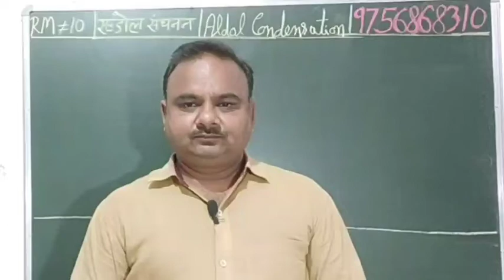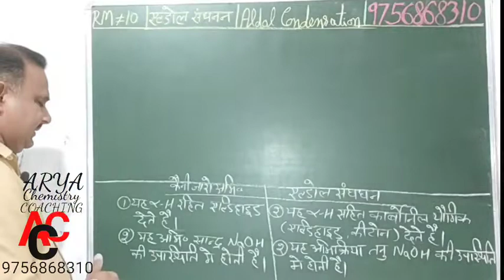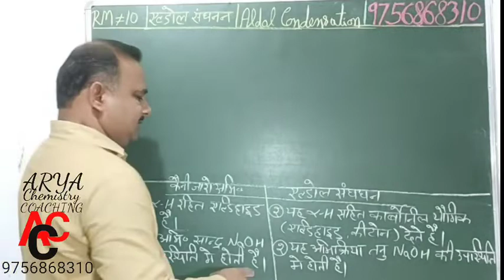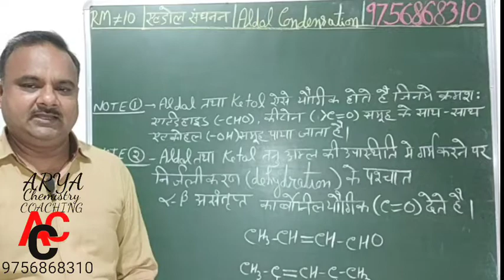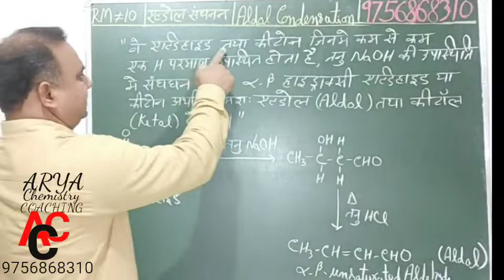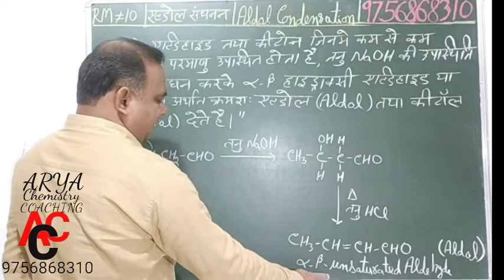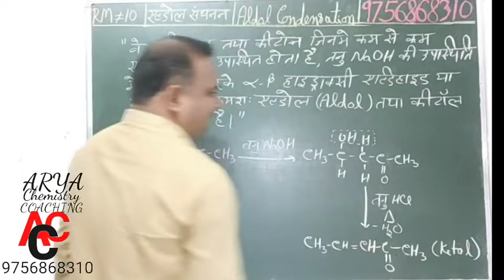10 - Aldol condensation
After watching this video we can able to understand the difference between cannizzaro reaction and aldol condensation